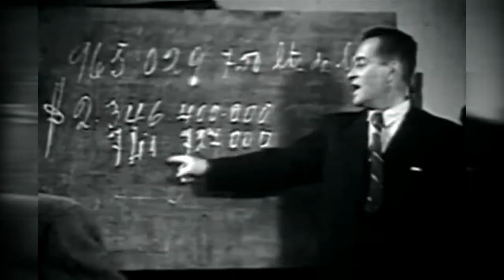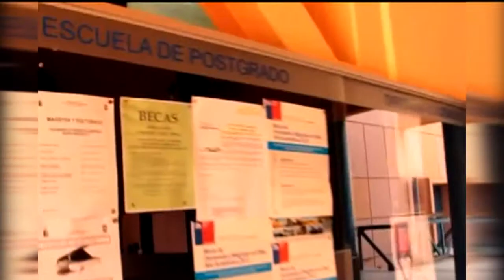125 años de la Creación del Instituto Pedagógico: Orígenes, Memoria y Patrimonio Uchile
A 125 años de la creación del Instituto Pedagógico, el 2014 fue un año de consolidación del trabajo de la Facultad de Filosofía y Humanidades de la Universidad de Chile en temas de educación: su Departamento de Estudios Pedagógicos (DEP) cumple 20 años dando la bienvenida a la carrera de Pedagogía en Básica y el Programa de Educación Continua para el Magisterio (PEC) celebra 15 años colaborando al desarrollo profesional de las y los docentes.

En este video realizado por Fin Comunicaciones para la Primera Semana de las Pedagógicas de la Universidad de Chile, se resume brevemente este legado histórico de la formación de profesores y la recuperación del patrimonio pedagógico de la universidad.

Fotografías Instituto Pedagógico años 80, gentileza de Remis Ramos